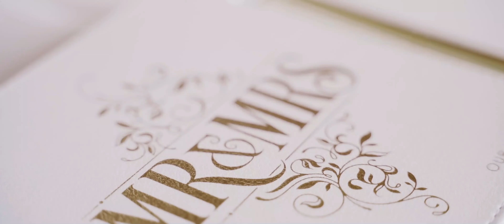Cassie + Sean - Wedding Trailer at Scenic Springs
Cassie + Sean's beautiful wedding trailer at Scenic Springs is absolutely magical. These two are right out of a fairytale✨💗